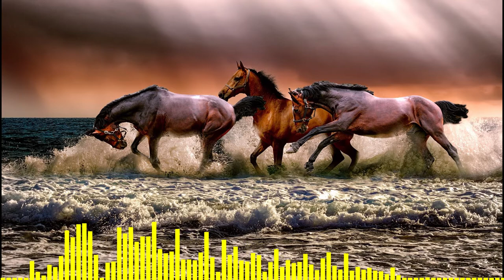Terrier Waltz [Audio Library Release] · Free Copyright-safe Music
Audio Hub is the safest YouTube channel dedicated to promote vlog no copyright music, royalty-free music and creative commons music for content creators..
Background Music to Use in Youtube Videos

Royalty Free Ambient Music for Personal YouTube Videos

Non-copyrighted Background Music , Emotional, Inspiring For Videos And Presentations

Soft Background Music - 90 Minutes Instrumental Piano

Instrumental Songs of Worship for Quiet Moments

instrumental and many more